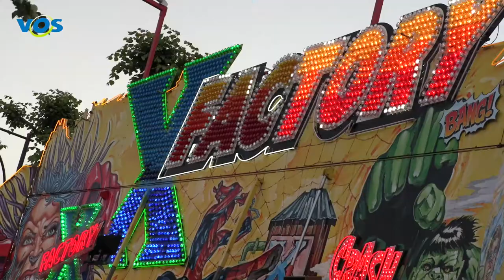VOS NIEUWS - Kermis Borkel, de grootste kleine kermis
Zwieren en zwaaien op de kermis in Borkel en Schaft, de grootste kleine kermis van de regio. Een initiatief van een groep gedreven en enthousiaste inwoners van het dorp.